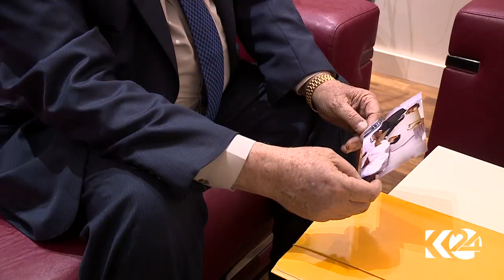الكشف عن محاولة اغتيال بارزاني في اوروبا- Barzani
كشف العضو السابق في برلمان كردستان والقيادي في الحزب الديمقراطي الكردستاني عبد السلام برواري، اليوم الاثنين، عن محاولة لاغتيال رئيس إقليم كردستان مسعود بارزاني خارج العراق.

وكتب برواري على صفحته في موقع التواصل الاجتماعي (فيس بوك) ان "محاولة لاغتيال بارزاني حدثت في شهر آذار من عام 1979 في العاصمة النمساوية فينا، مستدركا ان "المحاولة باءت بالفشل".

وارفق برواري مع منشوره صورتين لبارزاني تعود لتلك الفترة في سبعينيات القرن الماضي.
ويبرز تحت احدى الصور اسطر كتبها بارزاني الى برواري يقول فيها "الرفيق الحبيب الاخ عبد السلام برواري مع تحياتي الاخوية، فينا  5 – 1 –  1979".